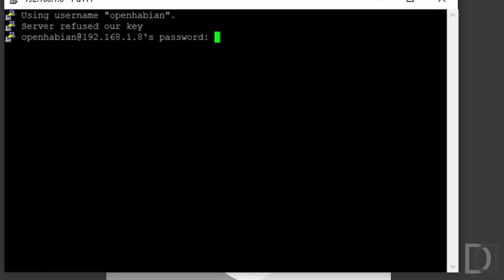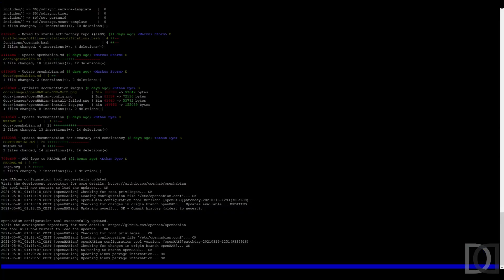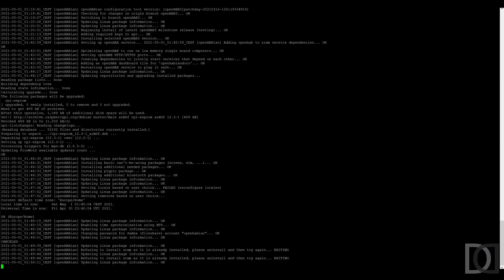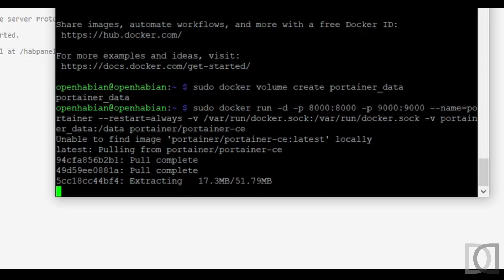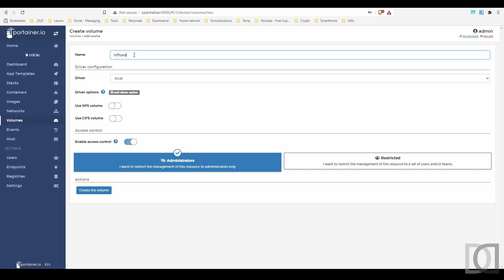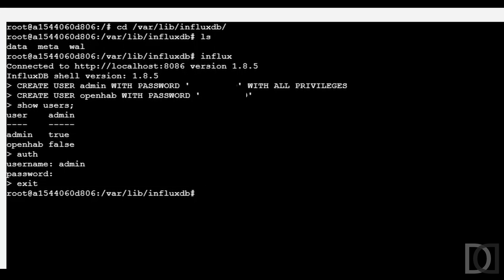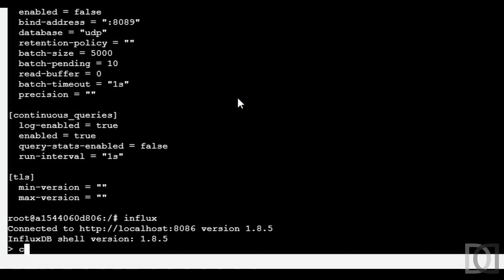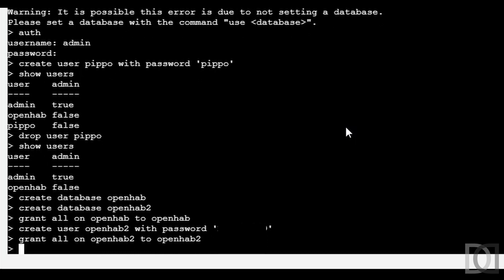03. Docker, Portainer, InfluxDB su RPI - Migrazione OpenHAB 3 - Home Automation System ITA - sub ENG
Terzo capitolo relativo alla mia migrazione da OpenHAB 2.5 ad OpenHAB 3
Dopo aver installato OpenHabian sul Raspberrypi 4, continuiamo con il setup del sistema installando docker engine, portainer (interfaccia web per gestione container docker) e influxdb come container docker, creando gli utenti e i database per reimportare i dati e prepararci per la persistenza di OpenHAB 3

Buona visione